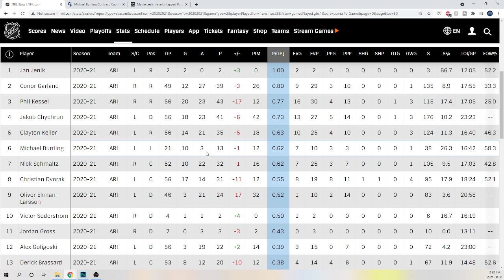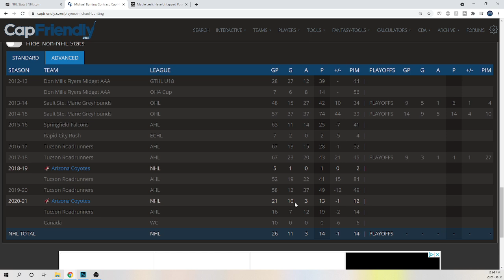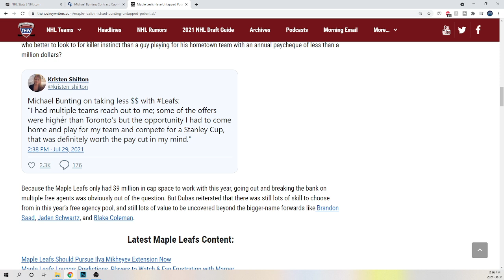Maple Leafs 2021-2022 Player Previews-Michael Bunting